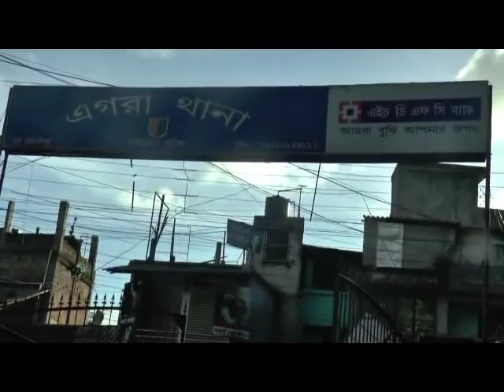EGRA POLIC GULI 18 06 19 SAMIR MAITY